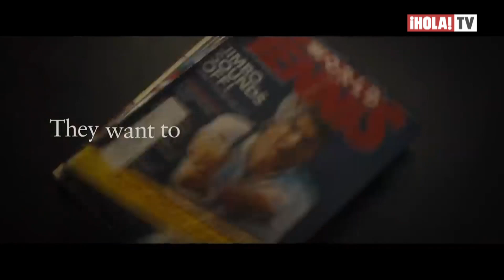Se revelan más avances de lo que será la gran noche de los premios Oscar 2022 | ¡HOLA! TV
Algunos cantantes, tendrán la oportunidad de hacer su presentación en los escenarios de los premios de La Academia en esta edición 94º, algunos como Sebastián Yatra y Carolina Gaitán cantarán en el escenario representando a Colombia por las nominaciones de ‘Encanto’. Beyoncé y Billie Eilish, también tendrán participaciones musicales y Jessica Chastain no desfilará en la alfombra de los Oscar como una medida de protesta en apoyo a los estilistas y maquilladores, que recibirán sus galardones en otra sala sin der transmitido por televisión. Así como también las categorías de montaje, banda sonora y sonido, por lo que muchos personajes de la industria piensan que no se aprecian estas categorías y que sin ellas, una producción estaría incompleta.